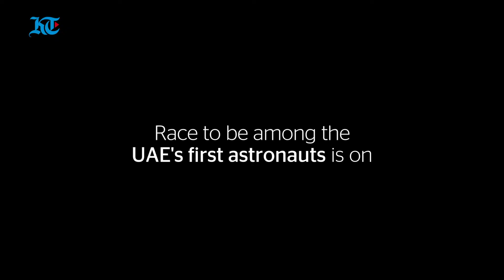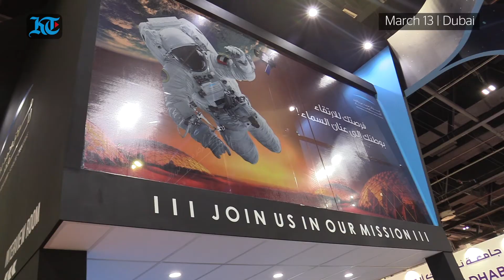Race to be among the UAE's first astronauts is on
Hundreds of Emiratis approached the Mohammed Bin Rashid Space Centre’s stand at Careers UAE 2018 to get a chance to be among the UAE's first astronauts. (Video by Nilanjana Gupta)